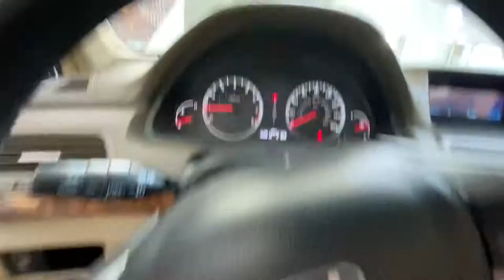21HX361 2008 Honda Accord 162k Miles